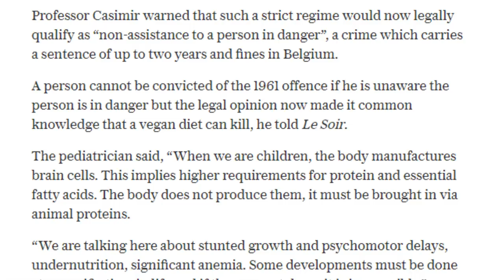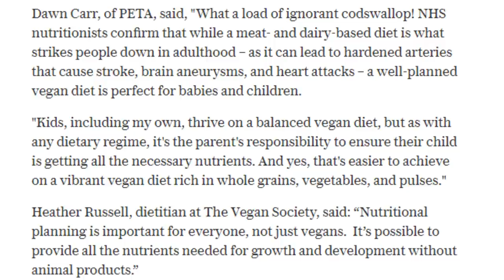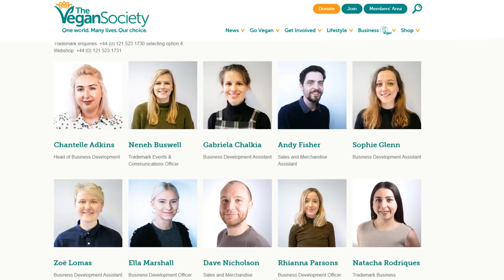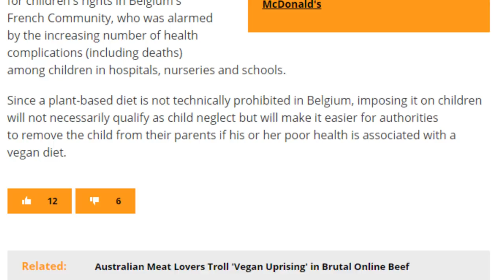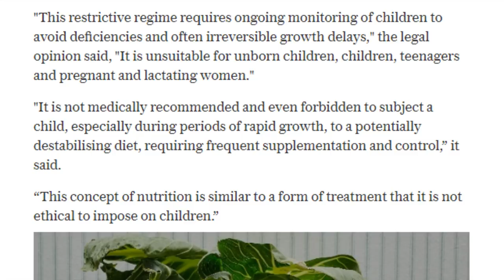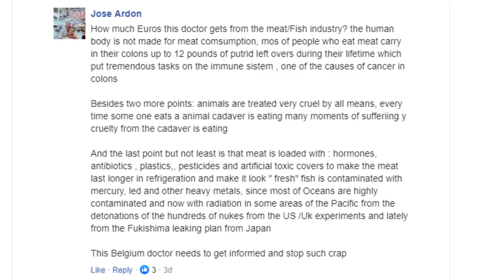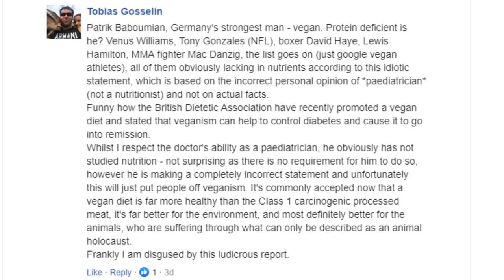Vegan Parents to be JAILED in Belgium